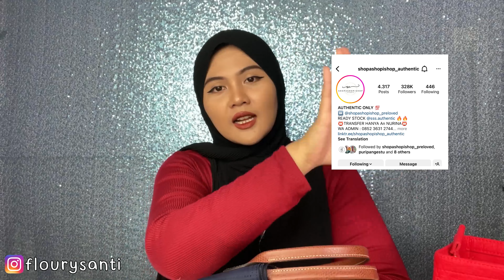REVIEW LONGCHAMP LE PLIAGE ORIGINAL TOP HANDLE BAG SMALL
Hay MASYARAKAT KECEE hari ini flo mau REVIEW LONGCHAMP LE PLIAGE ORIGINAL TOP HANDLE BAG SMALL | LONGCHAMP BAG simak sampe abis yaa ^_^